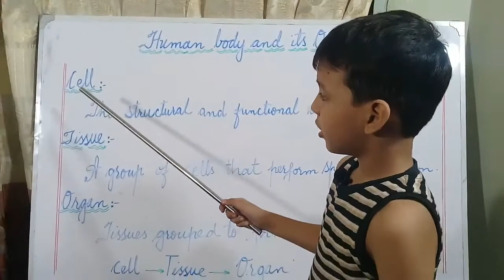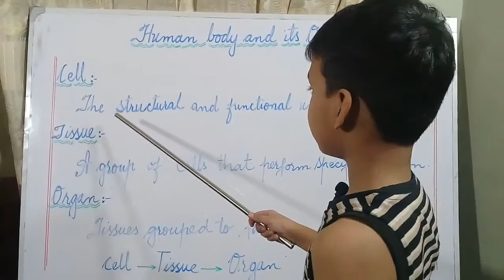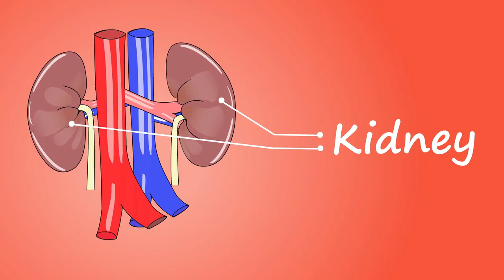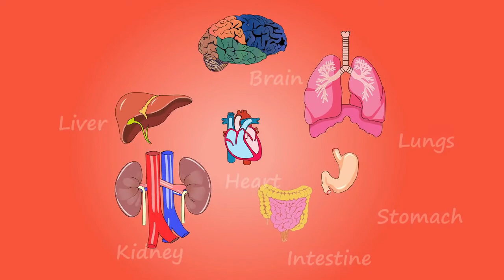Human Body Organ and Their Functions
Hi everyone,
       In this channel, Muhammad Bilal will explain basic learning concepts. Through this channel, Muhammad Bilal wants to motivate everyone by sharing his personal learning in such a way that others may learn with fun and groom themselves as well.